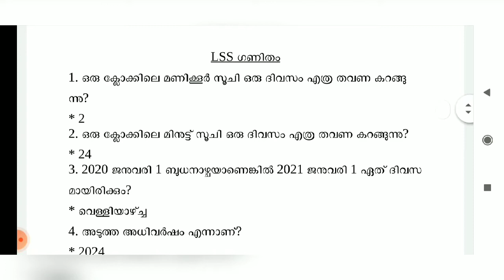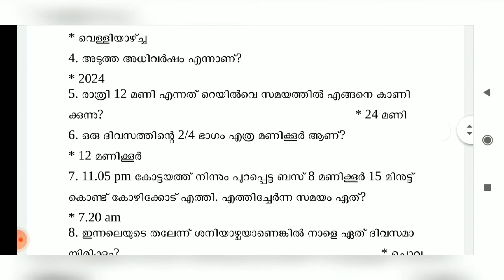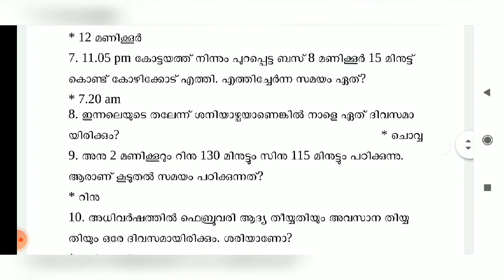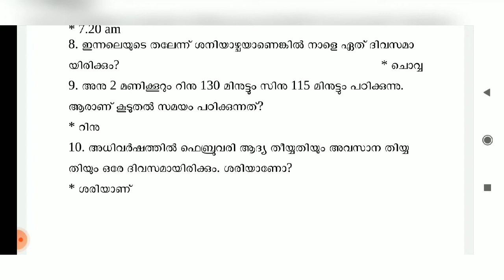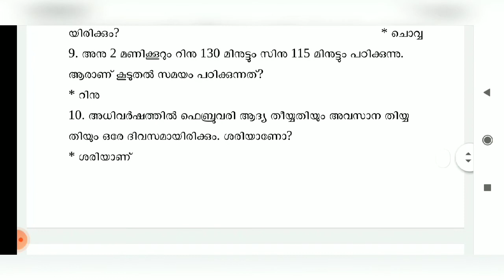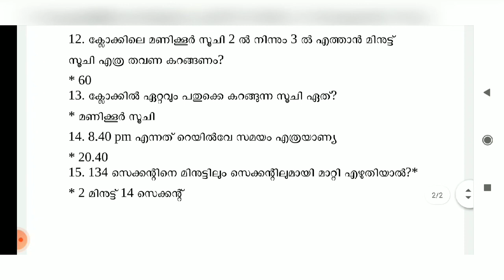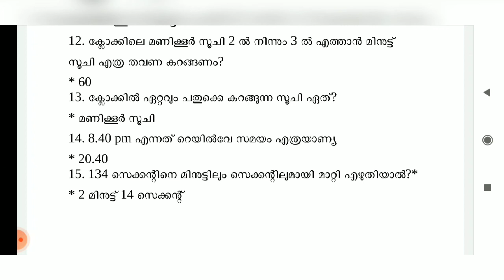LSS Maths Part 4// LSS ഗണിതം ഭാഗം 4//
LSS Maths questions for LSS examinations.